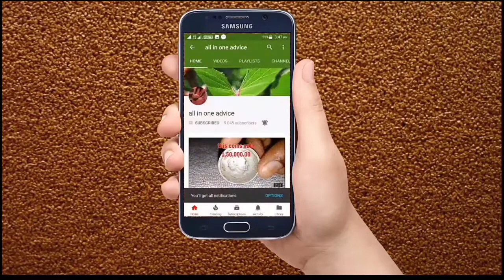Gold Noise Tips Degains All Colors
Earn money by sell old coin
Sell old coin & note in museum
tractor note buyer
Tractor Note Price
Vaishno devi coin price
vaishno devi coin buyer
indian currency note
Paise kaha aur kaise chaapte hai
Bank notes
coin master
Sell old Indian currency || Mata vaishnoun Devi coin price
Biggest Coin Exhibitions|| tractor note//पुराने नोट और सिक्कें बेचना है तो फोन करो
hi frinds mere channel me ane ke liye sabi friends ko bahut bahut shukriya my iss ALL IN ONE ADVICE channel se mera  swagath karneke liye bahut bahut shukriya.please mere channel ko SUBSCRIBE,karlijiye aapko sabi latest MERA MATHLAB HEALTH TRICKS,COINS,NOTES,TECHS,AUR BI SIRF GENUINE AUR SAHI SAHI 100% PERFECT advice dena chahungi.please SUBSCRIBE,LIKE,COMMENTS,SHERE. KARIYE thanks for all friends.